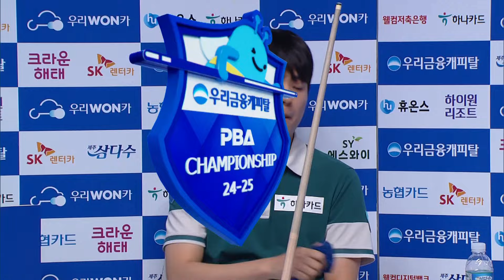[명장면] '깔끔한 리버스, 완벽한 1세트 마무리' 신정주 I 2024·2025 우리금융캐피탈 PBA 챔피언십 16강